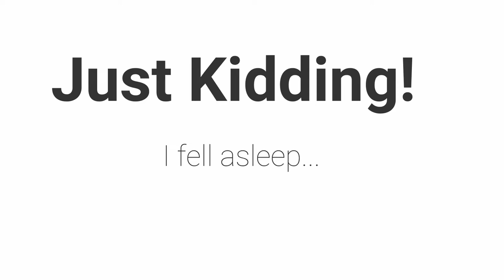Saying Goodbye to Auntie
We had an amazing week with my sister in town from Minnesota and we can’t wait to see her again in December for Christmas!

Thank you so much for following our journey, we hope you stick around for more and even start from the beginning if you're interested.

CHECK OUT...
Taylor's Instagram: taylorrhorner
Our Family Instagram: calebtaybabya
Taylor's Product Instagram: taylored_work
Taylor's Snapchat: taylorrhornerr